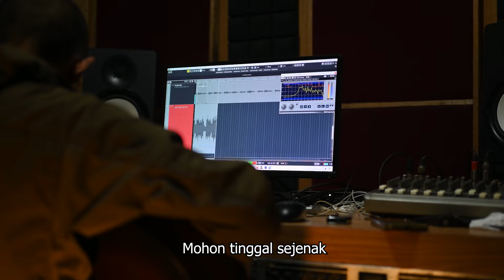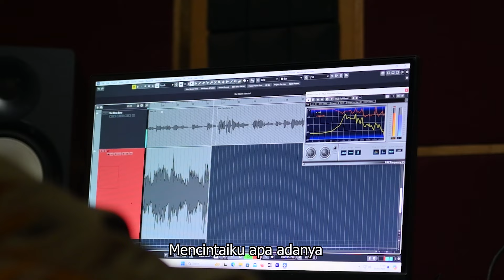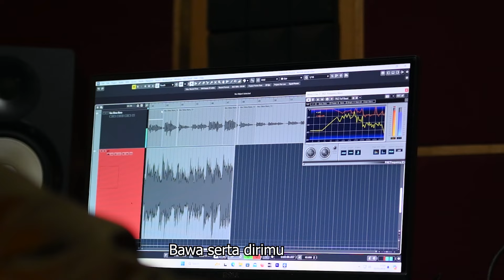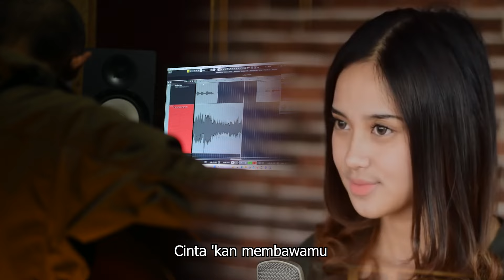AHMAD DHANI/DEWA 19 - CINTA KAN MEMBAWAMU KEMBALI | Bening Musik & SYIFFA SYAHLA COVER AKUSTIK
Dipopulerkan Oleh : Dewa 19
Songwriter : Ahmad Dhani
Vokal : Syiffa Syahla

Lirik

Tiba saat mengerti, jerit suara hati
Letih meski mencoba
Melabuhkan rasa yang ada

Mohon tinggal sejenak, lupakanlah waktu
Temani air mataku, teteskan lara
Merajut asa, menjalin mimpi, endapkan sepi-sepi

Reff:
Cinta 'kan membawamu
kembali disini, menuai rindu
Membasuh perih
Bawa serta dirimu, dirimu yang dulu
Mencintaiku apa adanya

Saat dusta mengalir, jujurkanlah hati
Genangkan batin jiwamu, genangkan cinta
Seperti dulu, saat bersama, tak ada keraguan